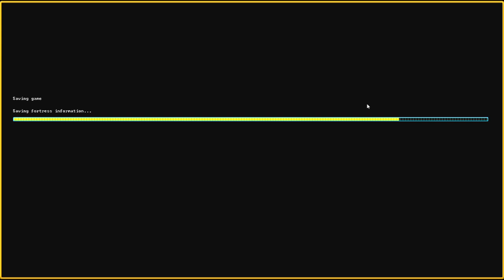Let's Play Dwarf Fortress Steam Version 102 - Das Monster der Endzeit (Deutsch)